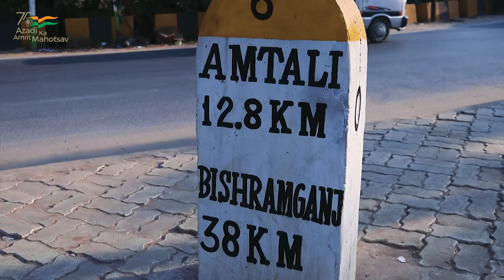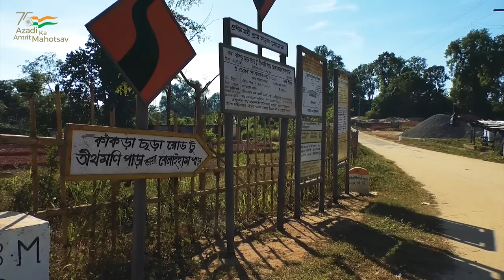Government Gifts HIRA - Highways, Internet ways, Roadways and Airways - to Tripura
With a focus on improving road connectivity in Tripura, Prime Minister Narendra Modi inaugurated the project for widening of the Agartala bypass (Khayerpur – Amtali) NH-08, which will help ease traffic congestion in Agartala city. He also laid the foundation stones for 32 roads of more than 230 Km length under PMGSY III (Pradhan Mantri Gram Sadak Yojana) and for improvement of 112 roads covering a distance of over 540 Km.